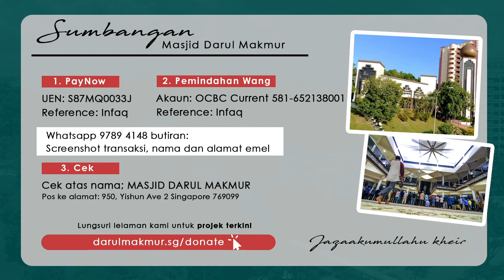Tazkirah Asar | Kesan Kasih Sayang Dalam Islam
Ikuti Tazkirah Asar pada 5ptg nanti bersama Ustaz Md Hamzah Hamid, Imam Eksekutif, Ketua Jabatan Dakwah, Masjid Darul Makmur.